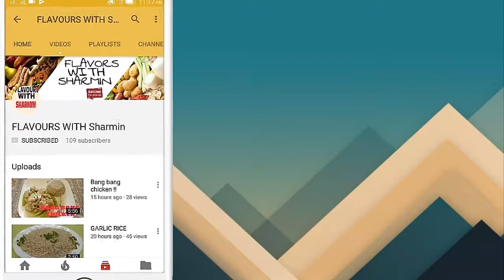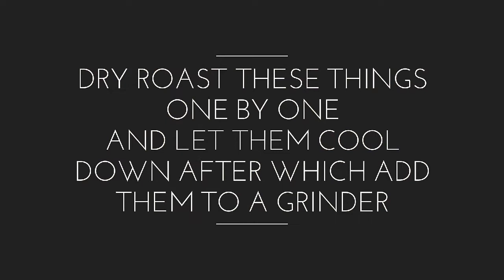HOMEMADE CHAT MASALA